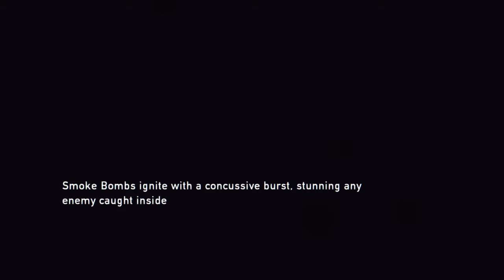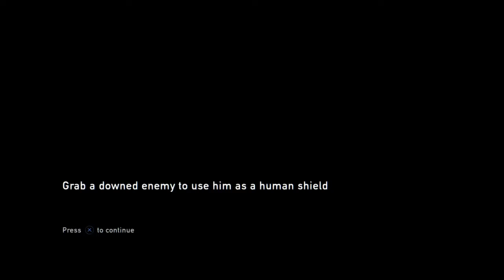The Last of Us Full Walkthrough Part 7 - Hotel Hunters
Welcome Back To My The Last Of Us Walkthrough Series Part 7!